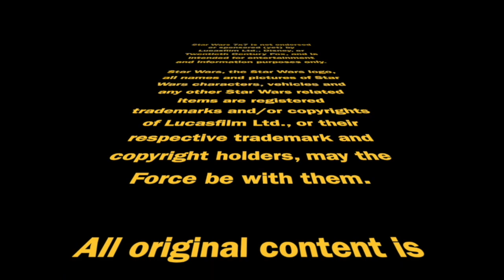1-Question Interview: Chris Kempshall at SWCE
We're sharing the final series of interviews from Star Wars Celebration Europe this week, featuring guests from the panel on "Andor, the Empire, and a History of Resistance." Today: Chris Kempshall. Punch it!

And here's the link to the Star Warsologies podcast on "Andor, the Empire, and a History of Resistance: